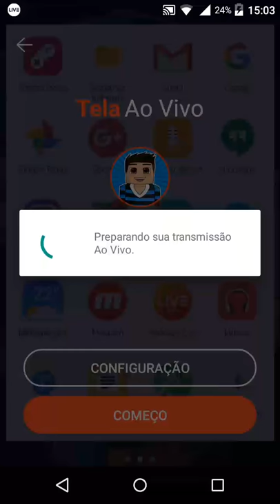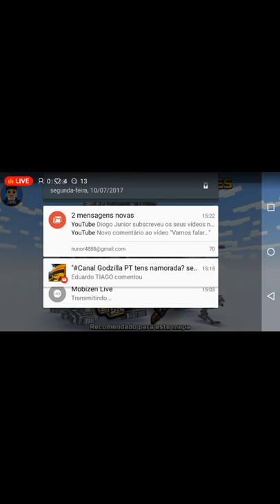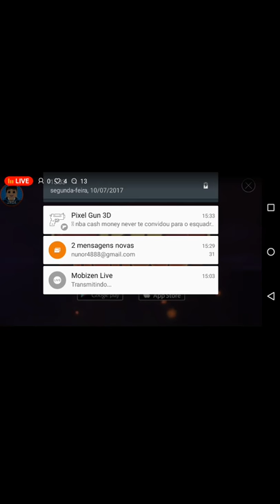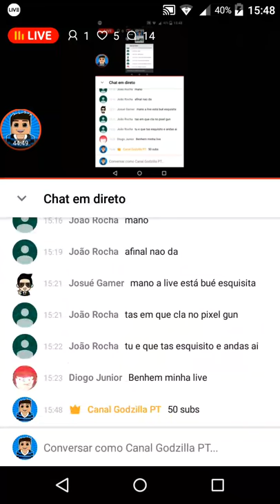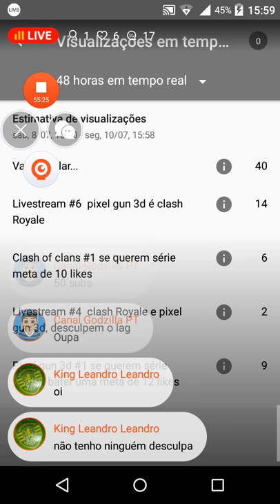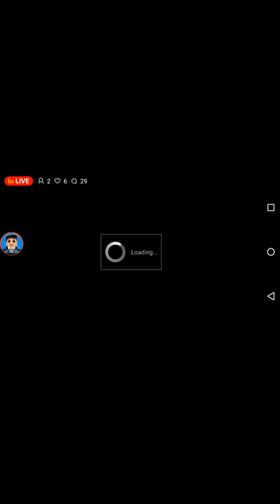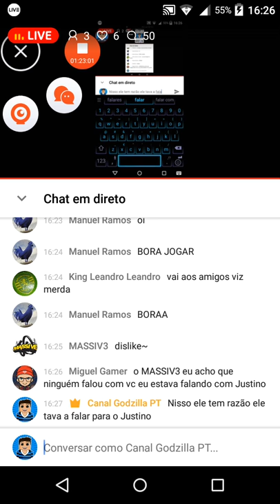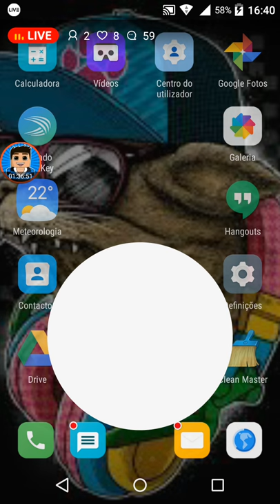Livestream #6 pixel gun 3d é clash Royale